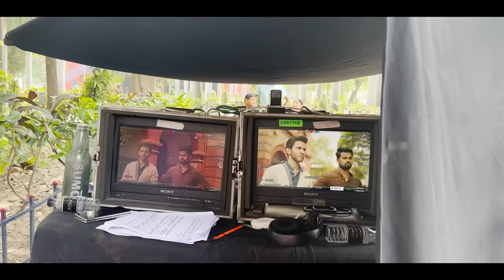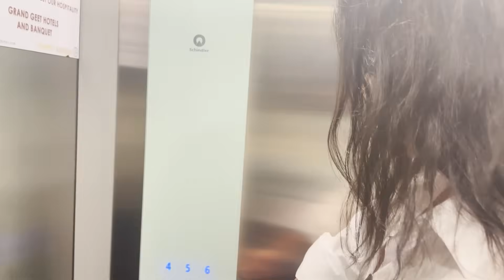Lucknow-Kanpur Vlog || Behind the scenes of Kavya || SUMBUL TOUQEER KHAN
Thank you so much for showering so much love on Kavya Ek Jazbaa Ek Junoon.
Here is a small token of love from my side.